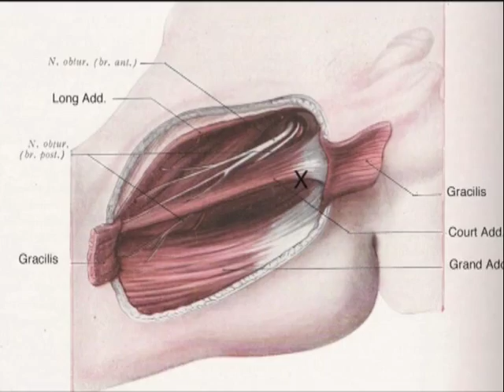La voie médiale mini invasive de la hanche de Chiron. Français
The medial approach of the hip is a minimally invasive surgical approach that achieves the iliopsoas tendon, joint capsule in its lower part and in the lower edge of intraarticular neck, head, and the wall in labrum their antero inferior and  antero superior parts . It allows surgery of psoas tendon impingement, the release of foreign bodies, the treatment of bone tumors, removal or screwing head fragments.
Ces conférences sont destinées à des chirurgiens orthopédistes traumatologues. Elles permettent de participer en direct à des conférences dont le programme est établi sur une année. Elles ont  lieu  les  lundi à 18h heure française (voir programme). Il est possible également de voir en replay les conférences déjà faites.